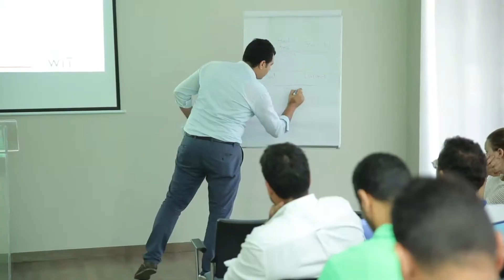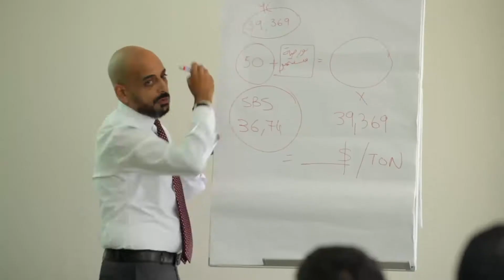WIT Academy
Wadi International Trading Internal Academy